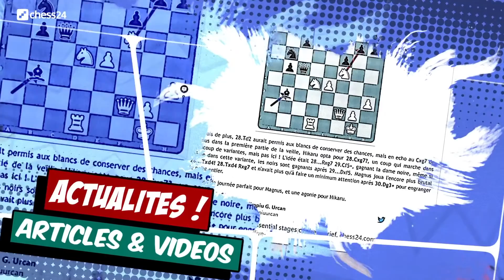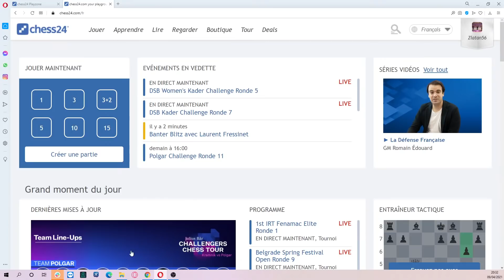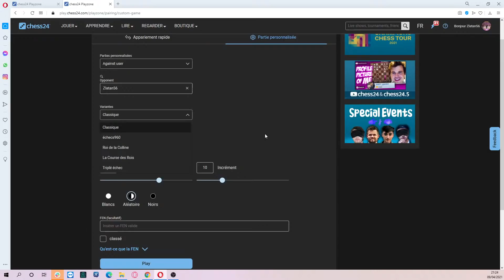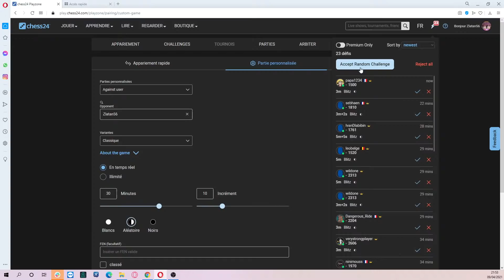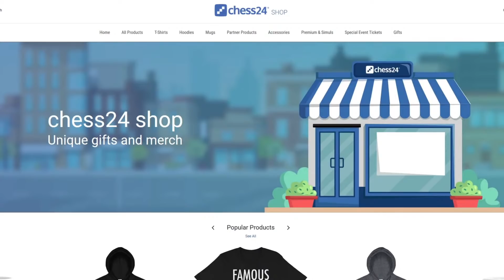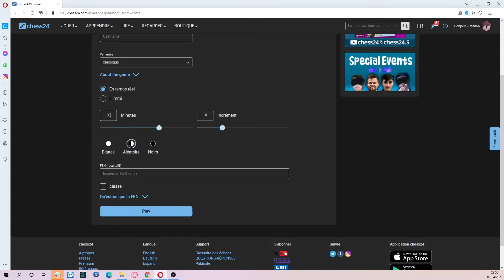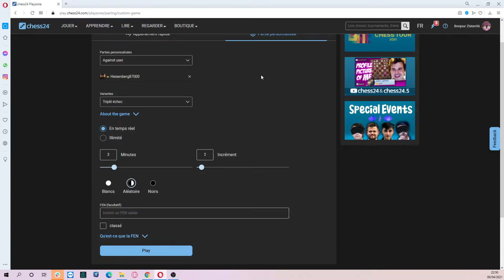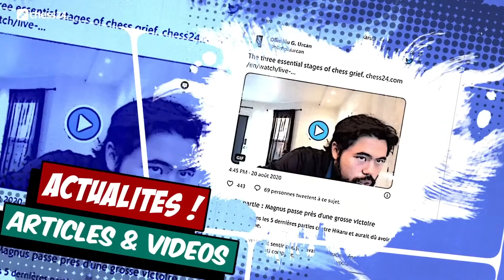Banter Blitz avec Laurent Fressinet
Le GMI Laurent Fressinet accepte les défis des membres premium chess24. Il joue et commente en même temps.

► Devenez membre Premium pour avoir accès à tout ce que propose chess24